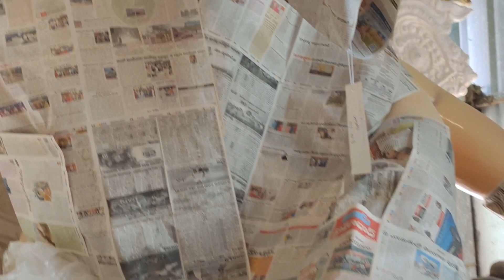Trimurthi Arts Mumbai Ganpati Making 2023 | Kundan Work & Eyes Painting Started | Ghatkesar Ep 2